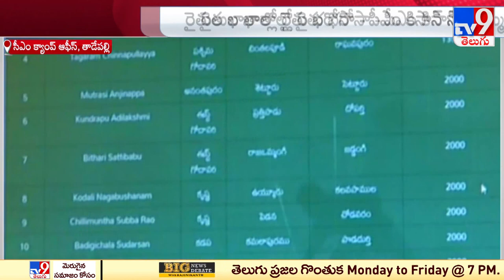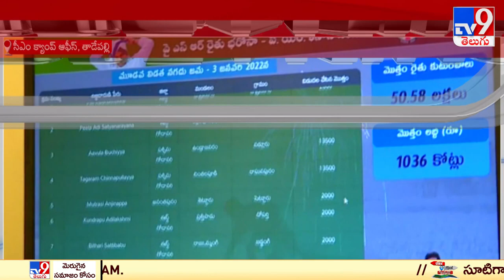YSR Rythu Bharosa - PM Kisan : రైతుల ఖాతాల్లో రైతు భరోసా పీఎం కిసాన్ సొమ్ము - TV9